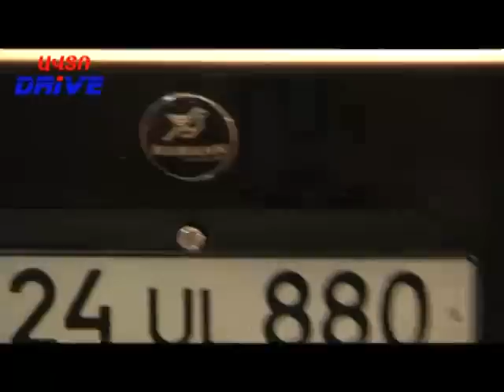Auto drive drag 1 mas